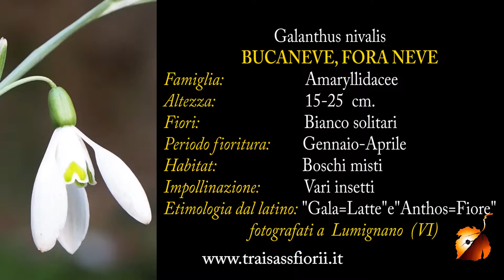Galanthus nivalis 1.mp4